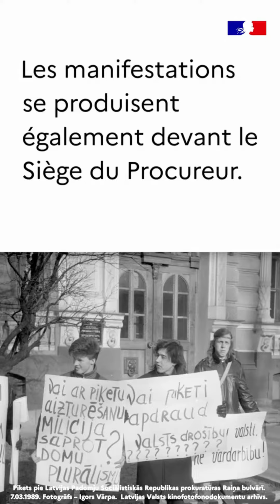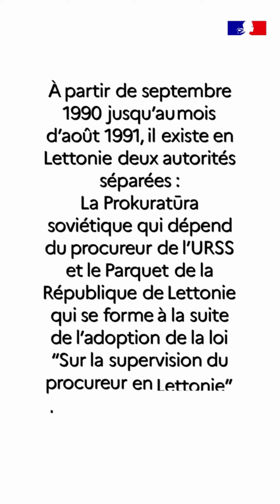Chapitre 6. Restauration de l'indépendance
A la veille de la fête nationale en Lettonie, la vidéo de la série sur les 150 ans du bâtiment de l’Ambassade de France donne la parole à d’anciens employés de la Prokuratūra soviétique qui y ont travaillé avant de contribuer à créer le Parquet de la République de Lettonie en septembre 1990 !